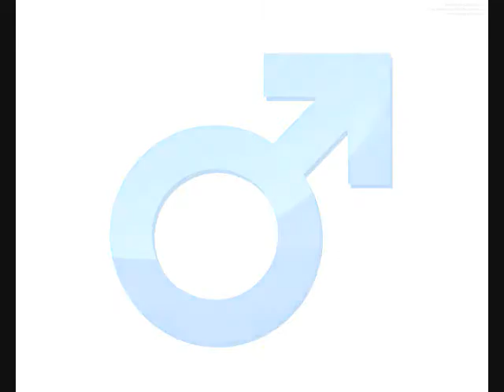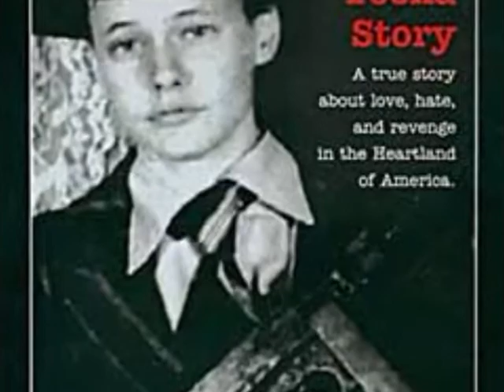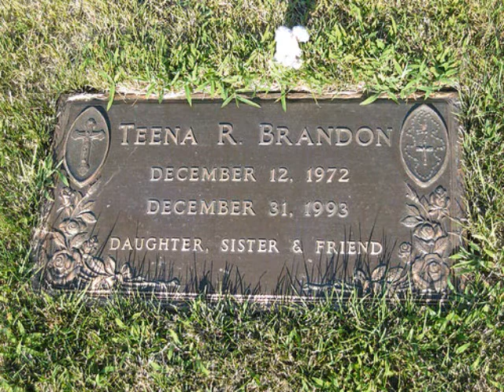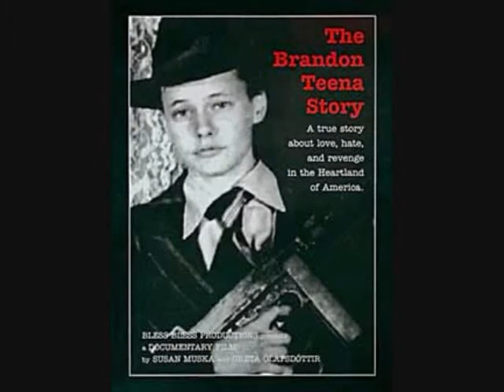Transistor: A Song for Brandon Teena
Dedicated to Brandon Teena. I wrote this song for a Transgender Studies course at UCSC.

Lyrics:

It's safe to say that it was not your time to die
But some people don't understand
It's possible to live a life
Neither solely as a woman
Nor solely as a man

For in this world, we know that there's a given time
In which we must satisfy
The basic need to find ourselves
Nobody else can define you
No one else should
Internal reminder
That difference is good

They'll dig your grave
And try to take your soul
These gender necrophagists
Are out of control

Consuming the flesh of the dead
Claiming you as one of them
Without your consent
Who do you represent?

In the middle of the border war
Slipping between the cracks
Lost in space and time

There's no language to describe the space that you occupy
But if there's one thing that I know
It's that lessons have been learned from your painful history
Transistor

Phantasmagoria
Collective Imagination

We hope for a future
Where stories once untold
Become essential framework
As reality unfolds

Embodiments of visions
Come into our view
Replacing what we once believed
Was true